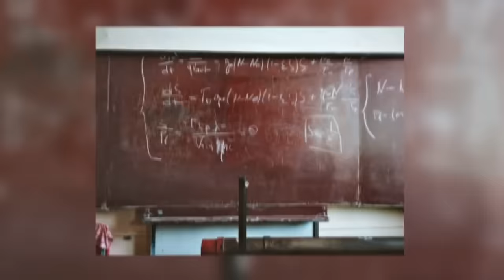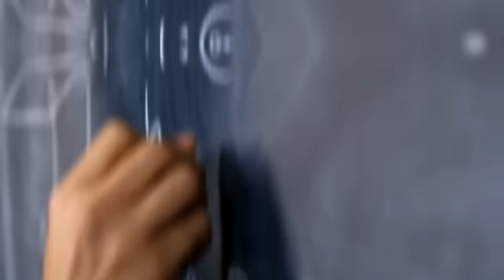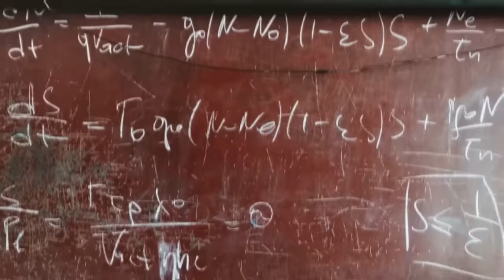Er kam 20 Minuten zu spät zur Vorlesung, bekam zwei AUFGABEN. Seine Lösung verblüffte den Professor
Heute erzähle ich euch eine kurze Geschichte über einen jungen Mann, die schon vor vielen Jahren passierte. Obwohl nichts Außergewöhnliches daran ist, hätte sie dennoch ohne Übertreibung das Leben von Millionen Menschen in der ganzen Welt verändern können. Und jeder erfolgreiche Mensch, der etwas auf sich hält, kennt sie irgendwie... Also ich denke, dass ihr alle sie auch hören solltet...